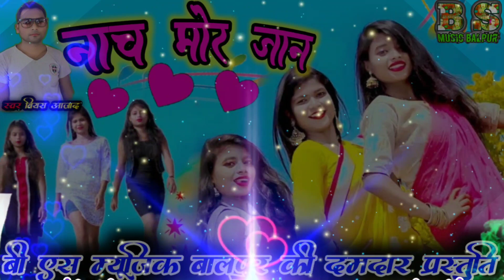नाच मोर जान nach mor jan cg song singer biyas azad BS MUSIC BALPUR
बी एस म्यूजिक बालपुर मे आप का स्वागत है

गीत नाच मोर जान

गायक बियस आजाद

निर्माता निर्देश बियस आजाद

संगीत केशव कुर्रे
वादक बी एस म्यूजिक बालपुर group